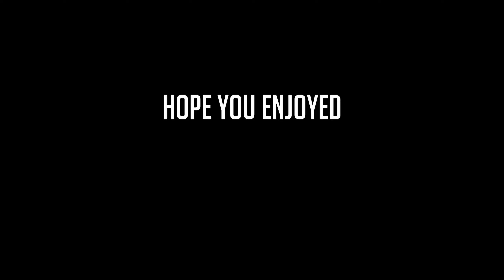Pull Out | Warzone Montage | 2K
Song - Pull Out by 637 Godwin (my favourite and most underrated artist imo, go check him out pls)
ALL CLIPS BY ME AND EDITED BY ME

If you would like to support me more, you could share my videos or channel to get more people to recognise me!
Also, thanks for all of the support and i would love it to keep going!!